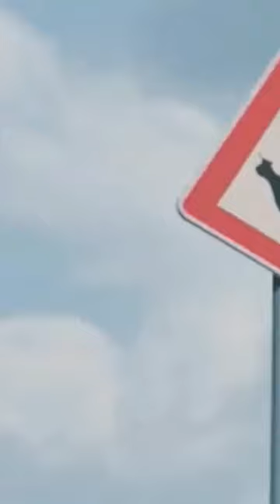Tři tygři a Jackpot (TY brďo TAKOVÁ mrda ne)